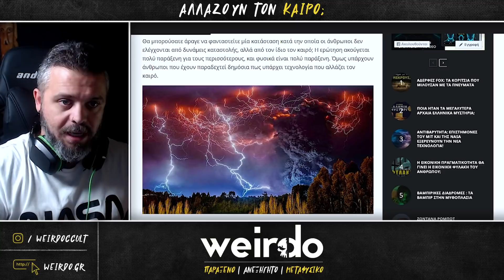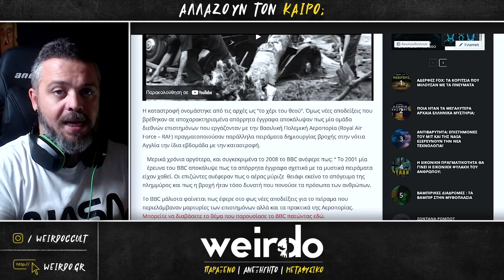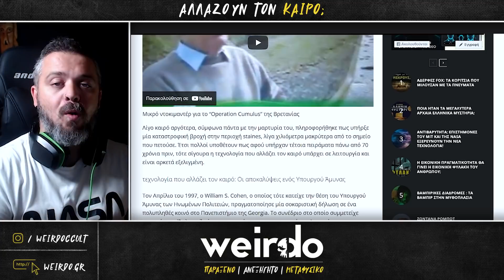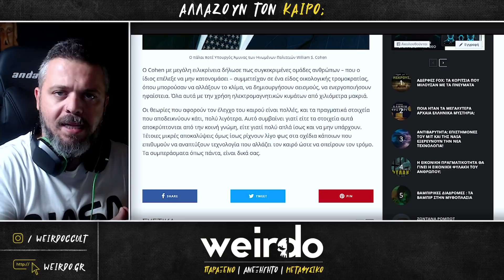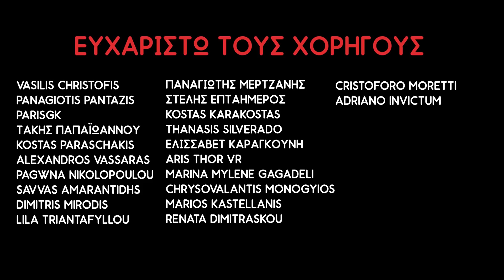Η Τεχνολογία που αλλάζει τον καιρό; | Weirdo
Αγοράστε παιχνίδια FPS / TPS στην καλύτερη τιμή! Χρησιμοποίησε τον κωδικό Weirdo3 για 3% ΕΚΠΤΩΣΗ!
Πηγές: 👁️‍🗨️
✔️ Ακολουθήστε:
📼 Videos που ίσως σε ενδιαφέρουν!!